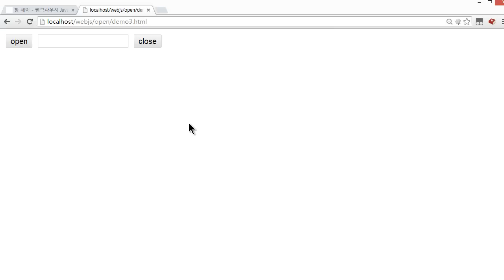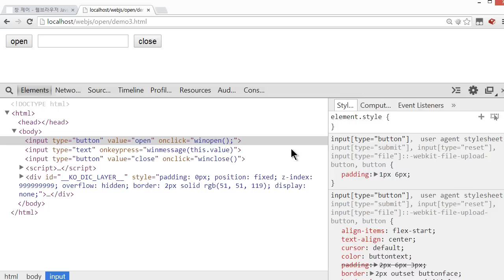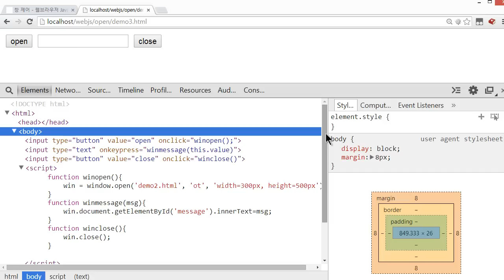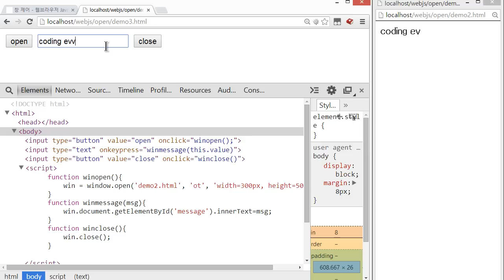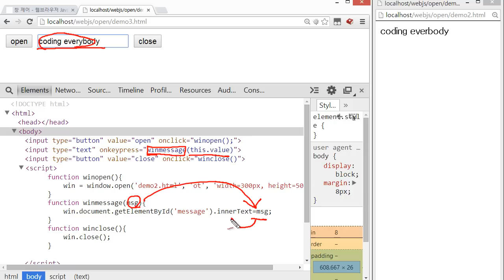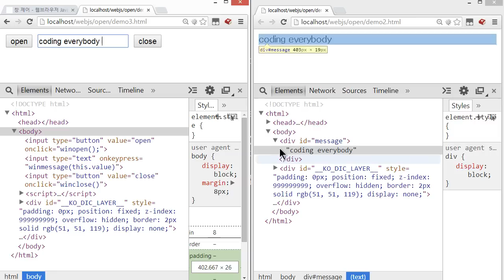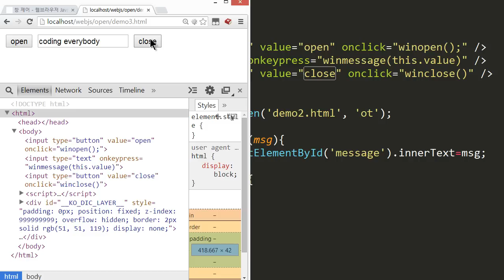JavaScript - 창 제어 (2/3) : 상호작용